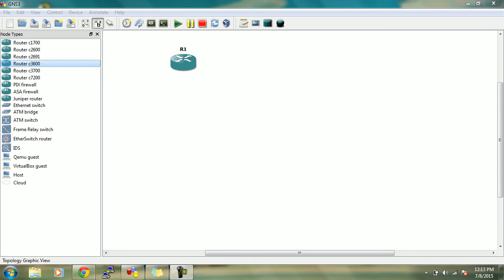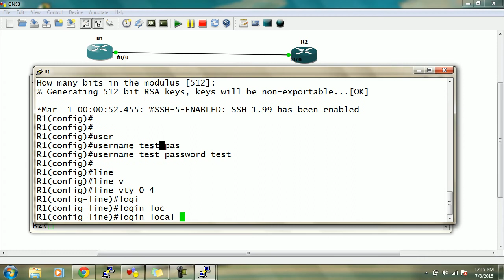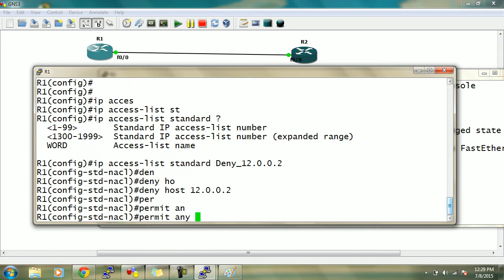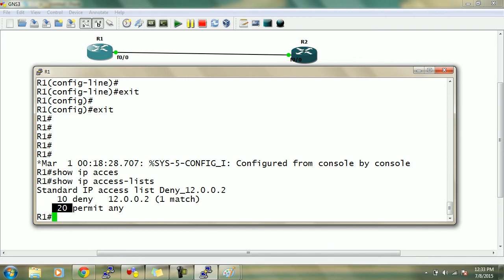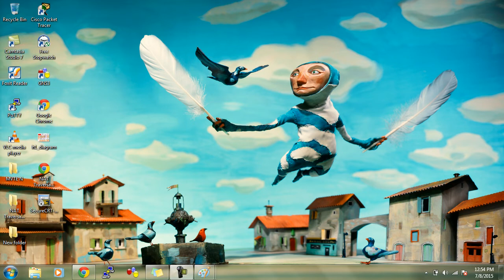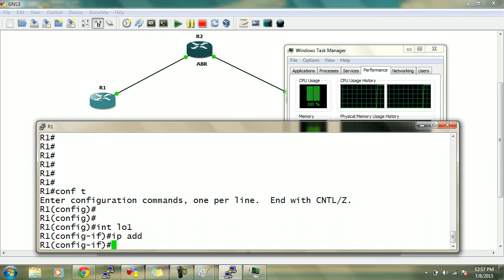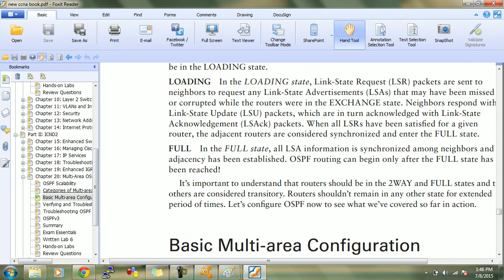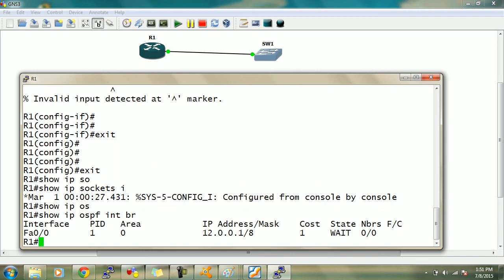CCNA OSPF LSA Day-19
CCNA OSPF LSA
Entertainment Videos
CCNA Security
CCNP Security
CCIE Security